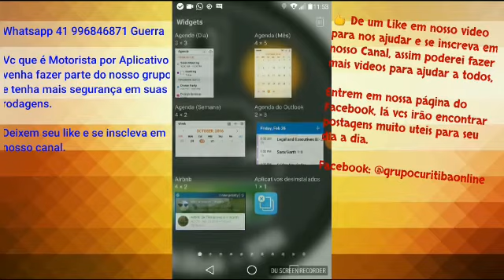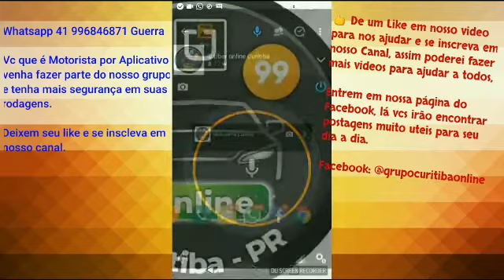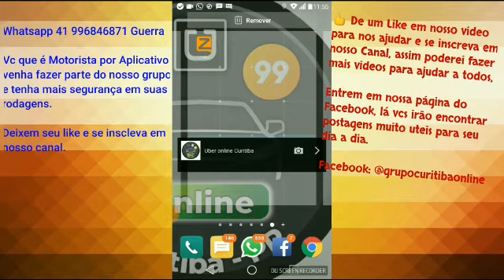Vídeo Aula Atalho Canal Zello na sua área de trabalho.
WhatsApp do Grupo Curitiba Online Drivers: 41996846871 Guerra

Estarei ensinando vcs a criar uma atalho na área de trabalho do seu android para falar no Zello sem ter que ficar abrindo o mesmo, seria uma espécie de Botão Ptt.